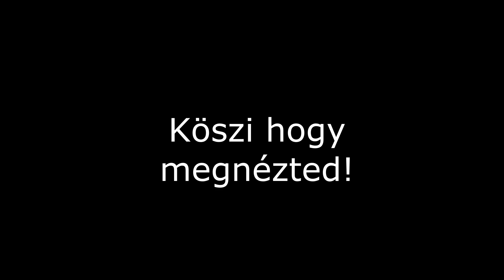Zsolt és Szilárd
Fényeink